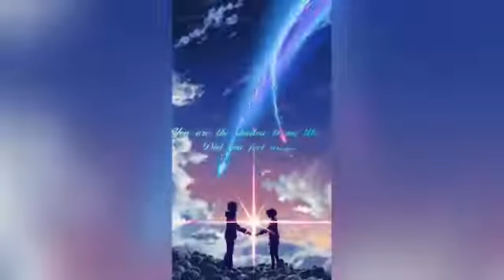Fade Song Alan Walker Faded song Watsapp Status Best Status